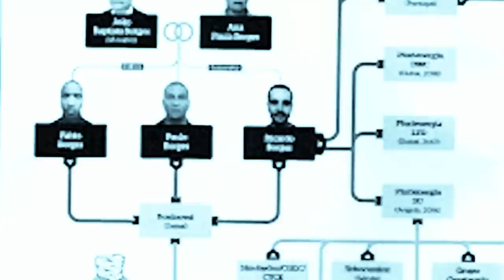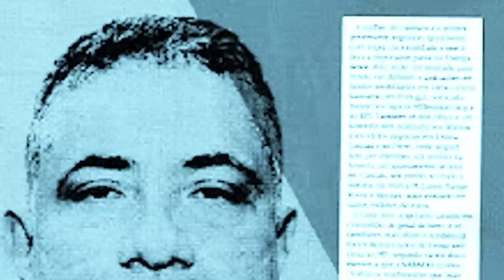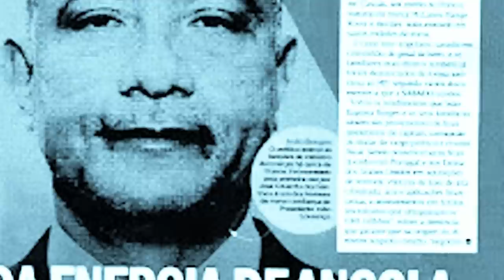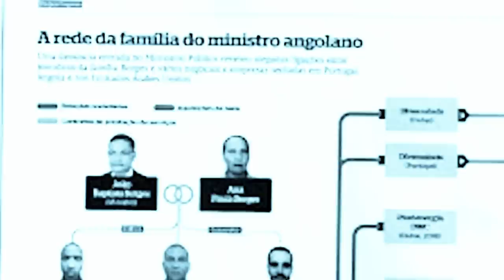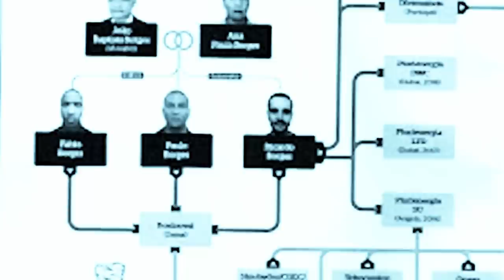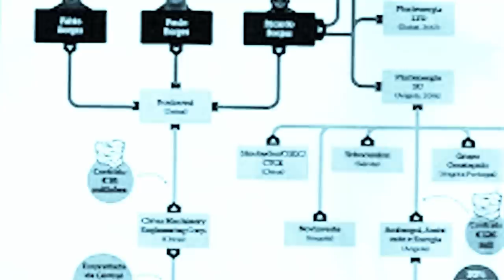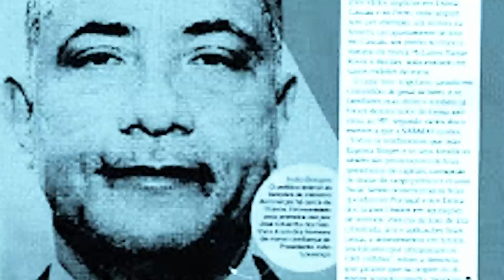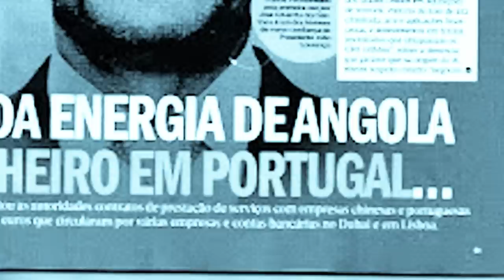MULHER DE JOÃO BAPTISTA BORGE, MINISTRO DA ENERGIA ACUSADA DE LAVAR DINHEIRO EM PORTUGAL